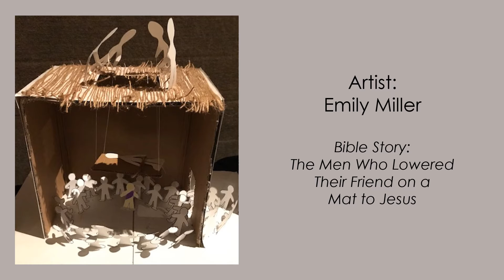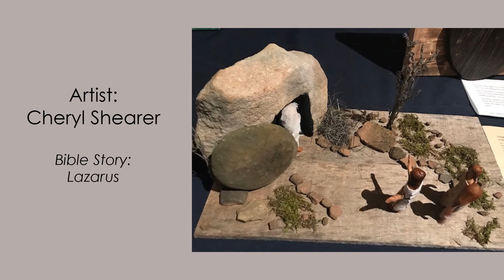Encountering Jesus Art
Our summer sermon series "Encountering Jesus," told the stories of people meeting Jesus that are found throughout the New Testament. Each week McBIC'ers added works of art in all different mediums to our art display to portray these Bible stories. This video shows each artist's work.